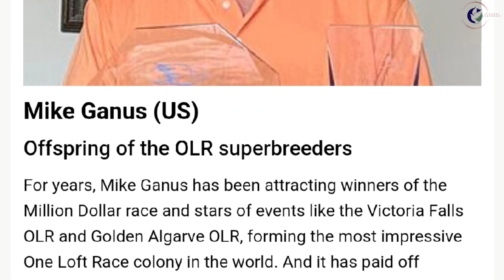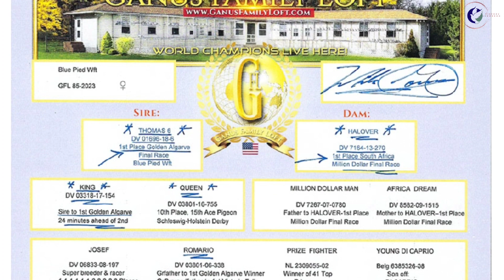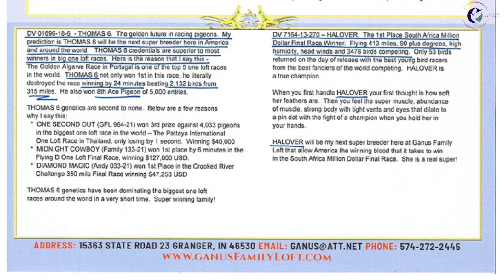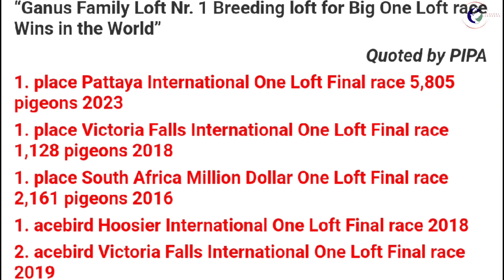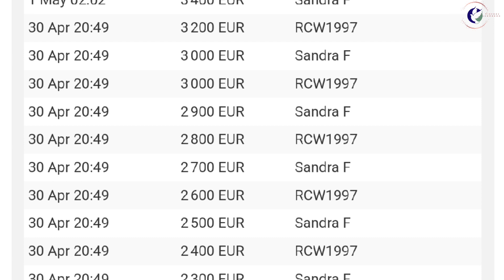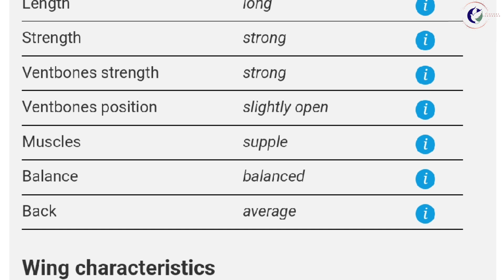Offspring Of The OLR Superbreeder Racing Pigeons From " Mike Ganus Family " For Sale In Pipa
Mike Ganus (US)
Offspring of the OLR superbreeders
For years, Mike Ganus has been attracting winners of the Million Dollar race and stars of events like the Victoria Falls OLR and Golden Algarve OLR, forming the most impressive One Loft Race colony in the world. And it has paid off handsomely for him – Mike has won the 'big 3' of One Loft races: the Million Dollar race, Victoria Falls Classic, and the Pattaya PIPR OLR. Now, in auction, offspring of Ganus' top performers are available, including stars in finals or breeders of OLR champions. Directly from renowned names like Thomas 6, Said in Spun Silver, Marple, Night Angel, Halover, Copperhead, African Rocket, and Simply The Best.